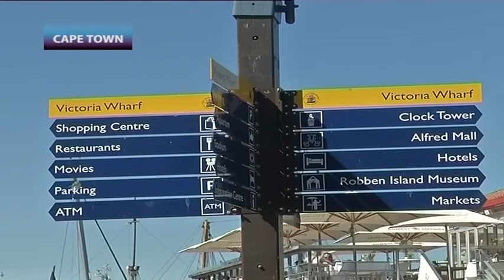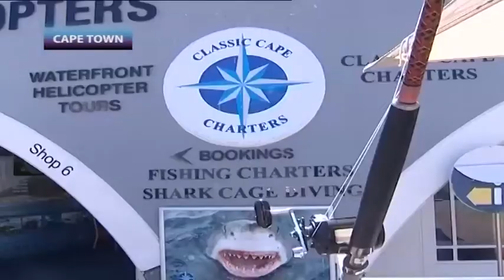V&A gets a R500mn face lift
The V&A Waterfront has been turned in a construction site with R500mn being spent. Bruce Whitfield visited the entertainment area where he spoke to its CEO David Green to find out why.